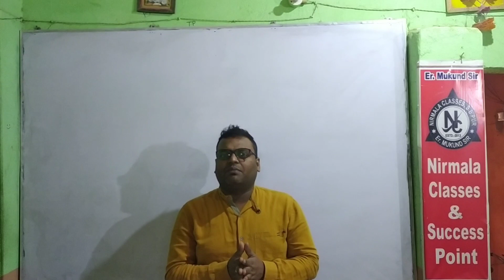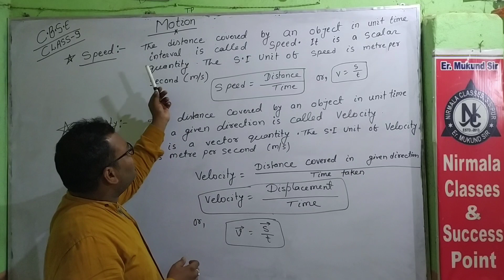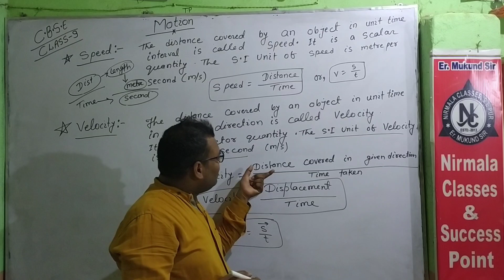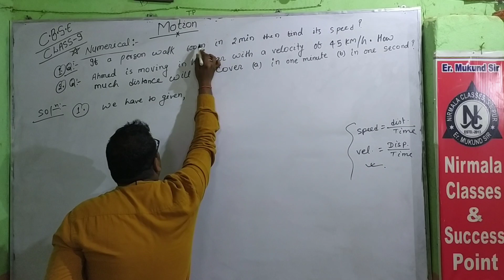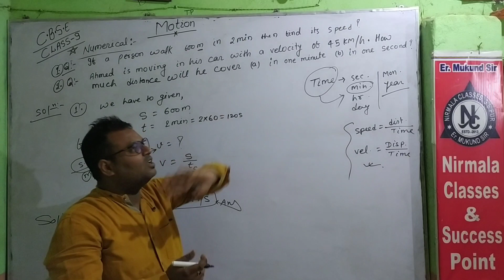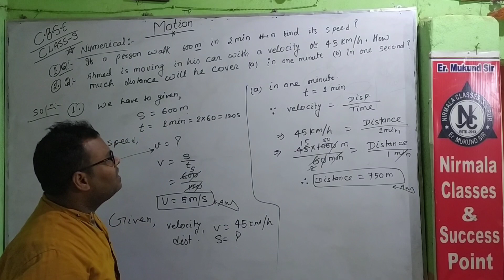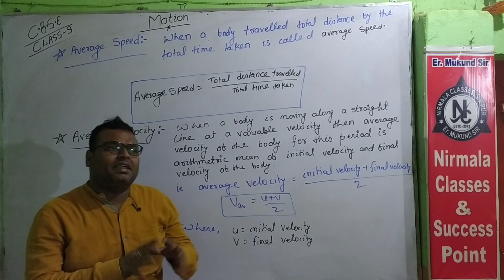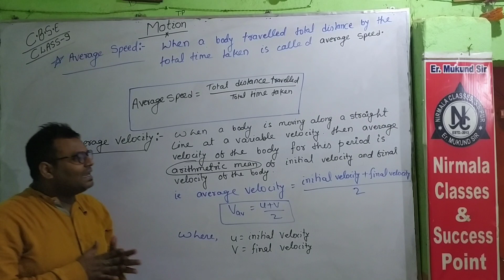Motion Class-9 part-2